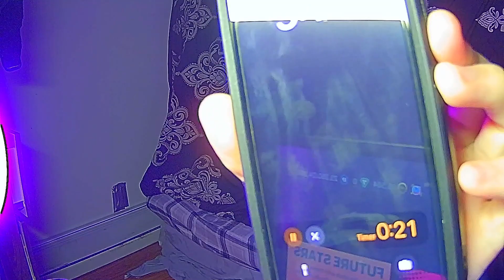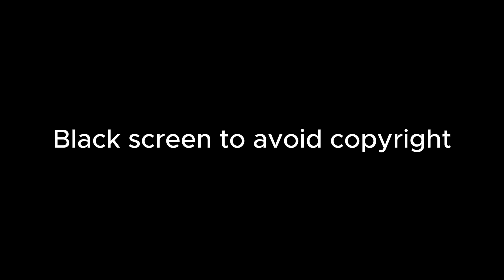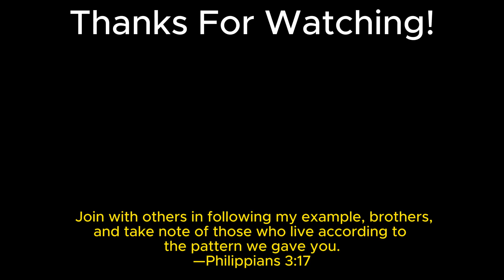SUKUNA IS OVERPOWERED!! || JJK EP 3 + 4